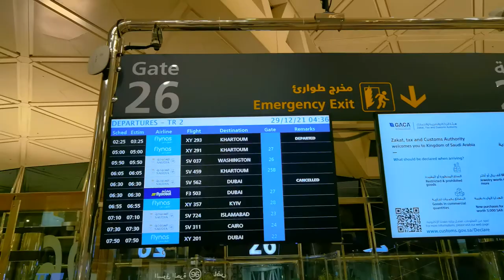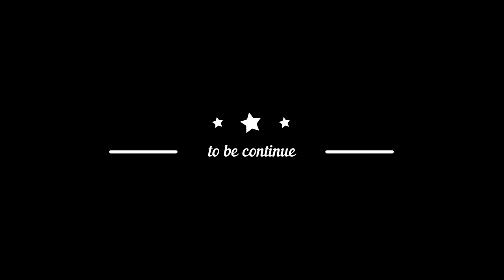SONNIETV: BYAHENG TBILISI